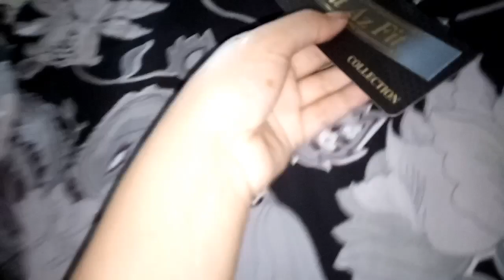My Eid Dresses 😍 Dress designing ❤